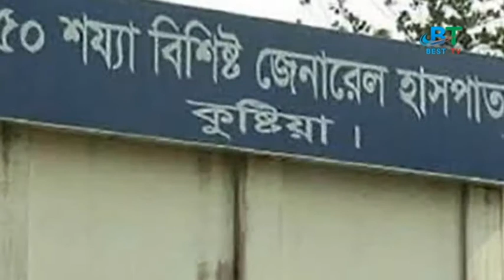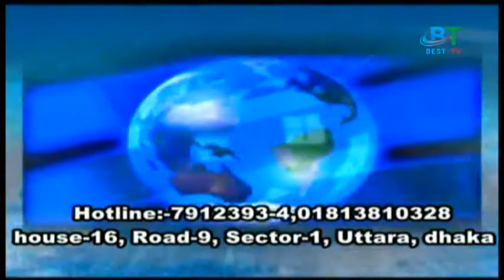BEST TV NEWS 28.10.20